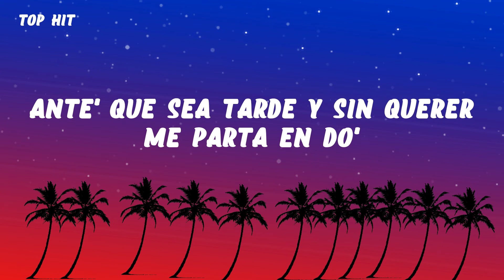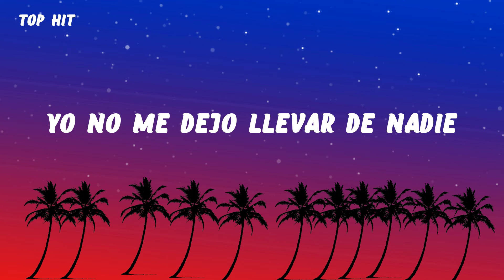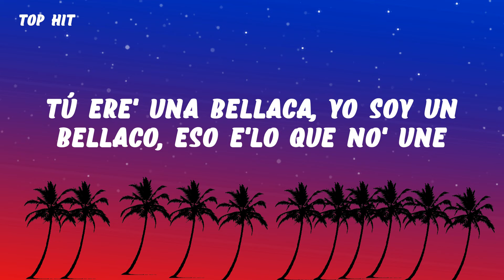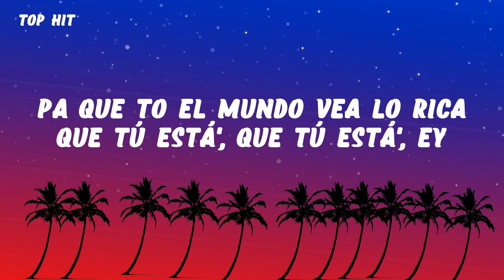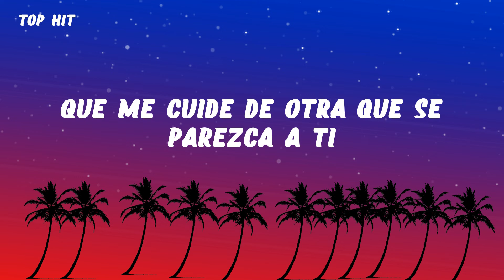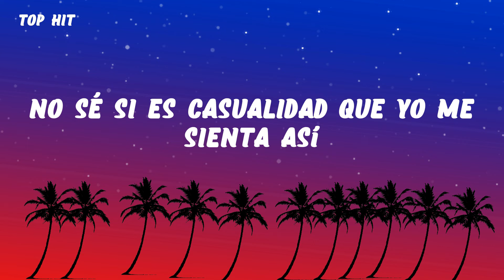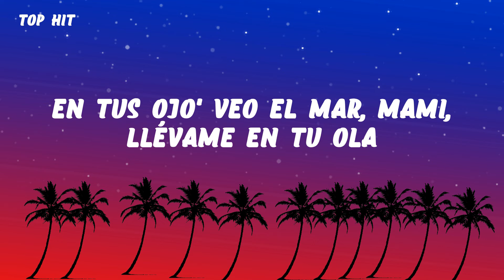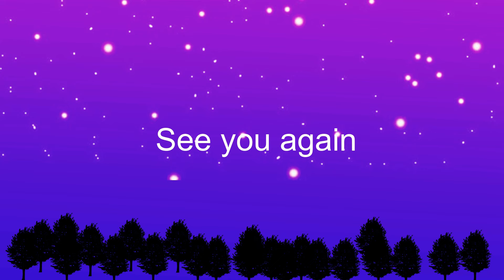Bad Bunny - Ojitos Lindos (La Letra / Lyrics) ft. Bomba Estéreo